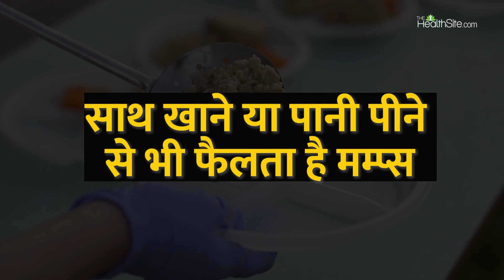Mumps In Children Prevention Tips: बच्चों में मम्प्स की समस्या का ये है कारण? जानें बचाव का तरीका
मम्प्स एक तरह का वायरल संक्रमण है, जो बच्चों में ज्यादा होता है। यह संक्रमण सांस लेने या संक्रमित लार से दूषित वस्तुओं के सीधे संपर्क में आने से फैलता है। मम्प्स के लक्षण 12 से 24 दिन बाद दिखने लगते हैं। बच्चों में मम्पिस होने के कई लक्षण नजर आ सकते हैं जैसे ठंड लगना, सिरदर्द होना, भूख कम लगना, कमजोरी, हल्का बुखार और लार पैदा करने वाली ग्रंथियों में सूजन आ जाना। बच्चों को यह समस्या होने पर निगलने या चबाने में हल्का दर्द हो सकता है। बच्चों में मम्प्स होने के कई कारण हो सकते हैं।